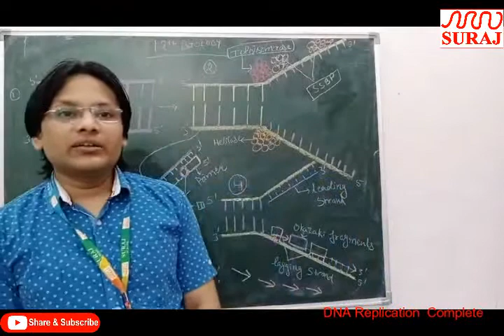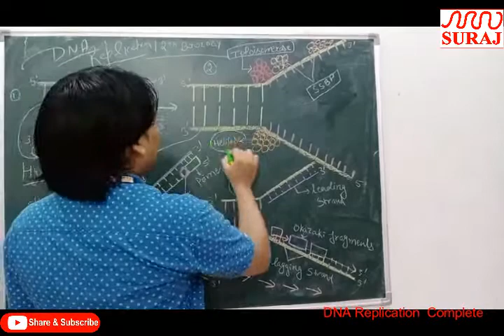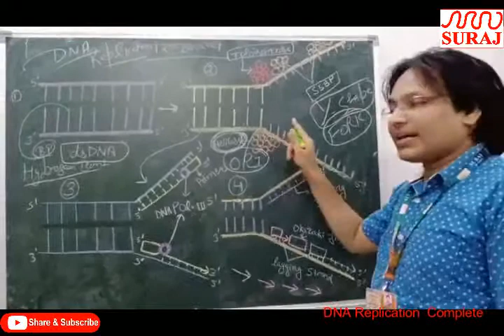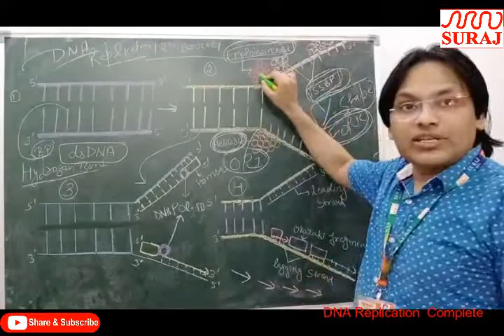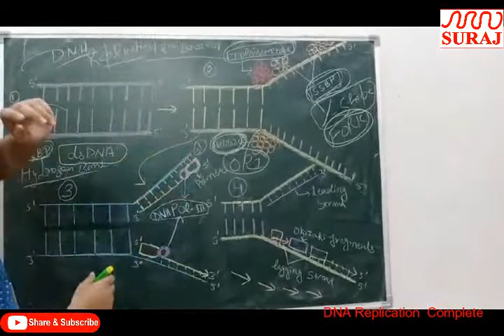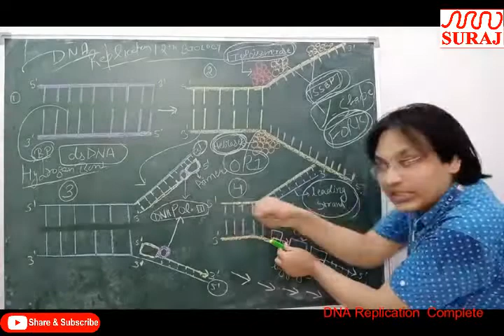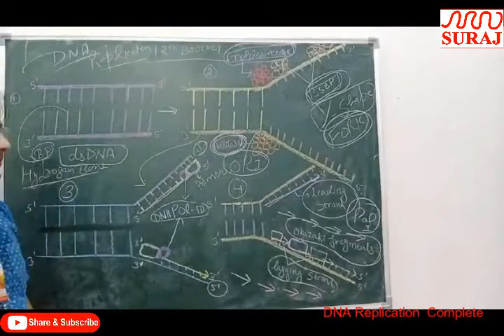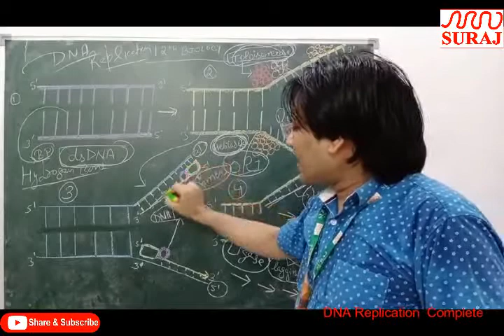SURAJ SCHOOL l Class 12th Bio DNA Replication Complete l SURAJ EDUCATION GROUP